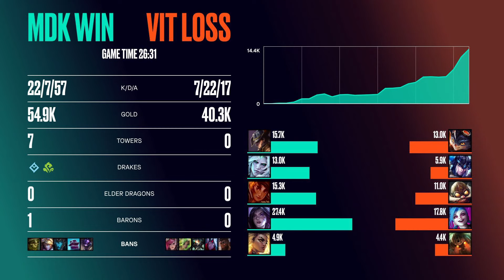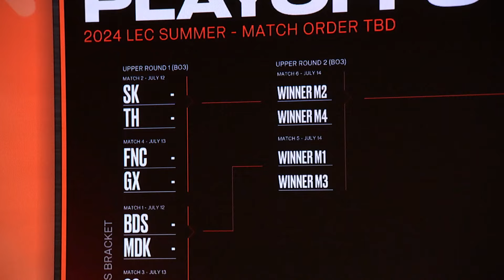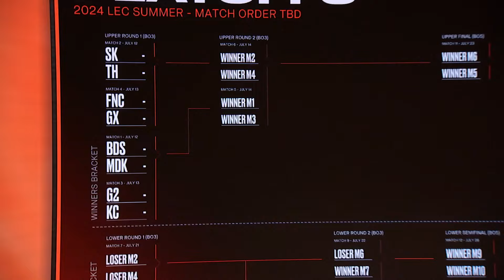Post Game Lobby - 2024 LEC Summer | MDK v VIT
Post Game Lobby of the Summer Split games at LEC with Sjokz, Odoamne, Supa and Alvaro

Watch all matches of the split here from all of our leagues: LCS, LEC, LCK, LPL.